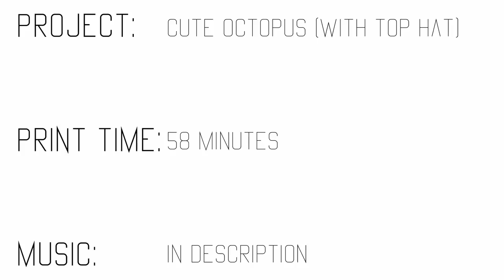3D Printed Octopus... with a Top Hat! (timelapse)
Printer: Monoprice Maker Select V2.1
Print time: 58 minutes
Print material: Inland PLA - Black

Music from: New Midnight Cassette System